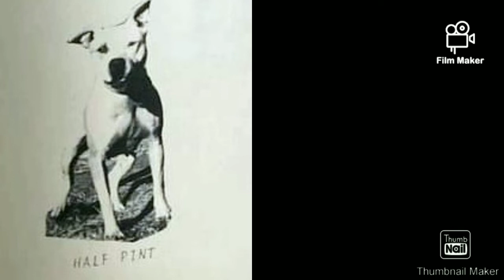Scratch Talk "The News" 1#apbtlove